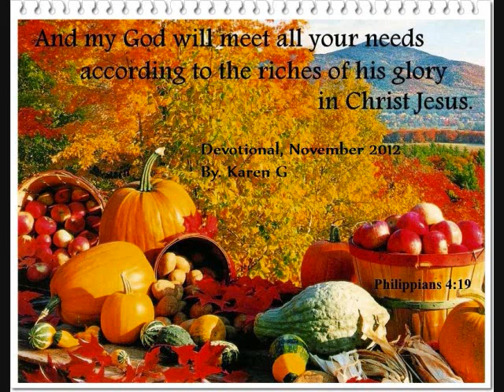Daily Devotional Nov 13 2012, Don't Give Up